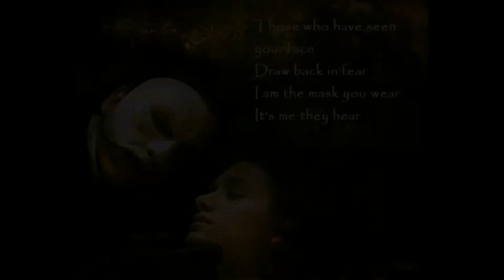The Phantom of the Opera COVER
By Epiphone SG PRO